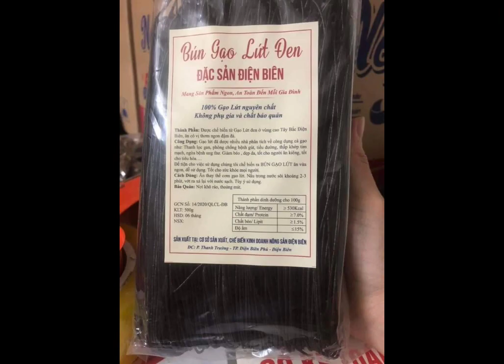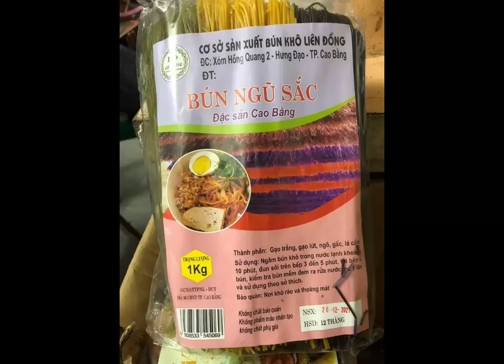Review_Bán Món Bún_Mỳ_Phở_Nui Từ Gạo Lức